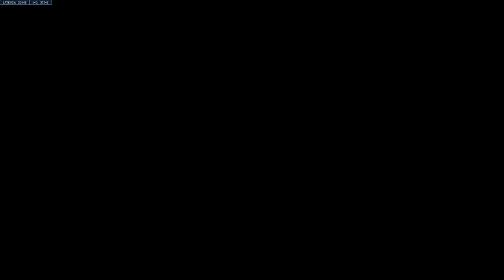Overwatch 2_20230301201313